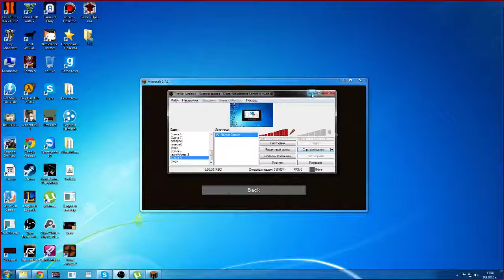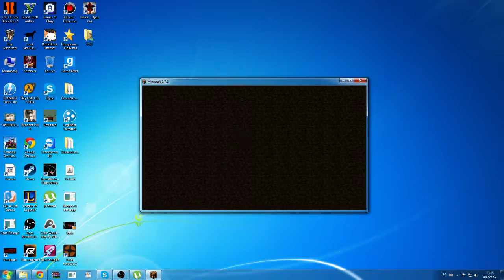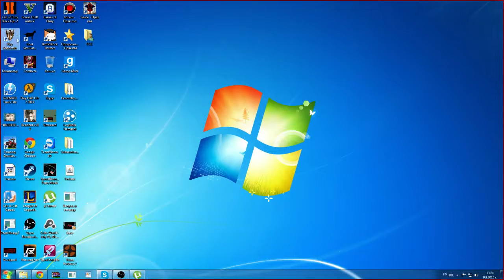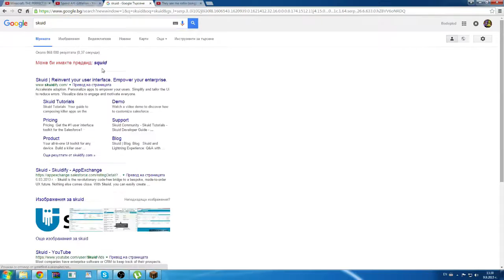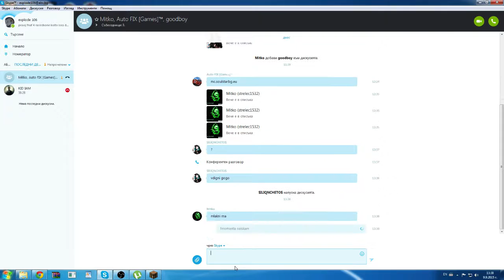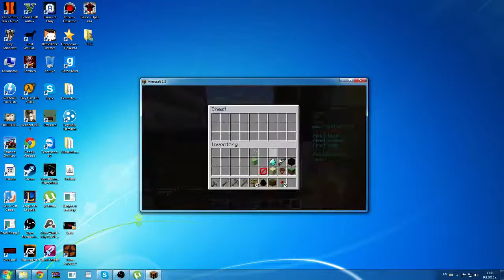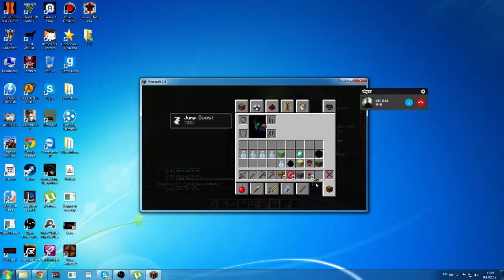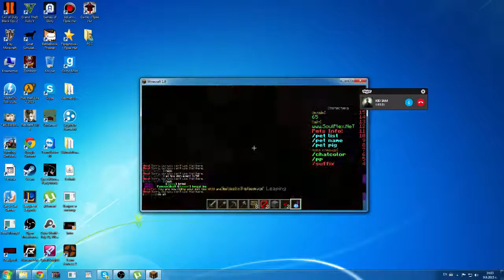minecraft race gore gashti dolo